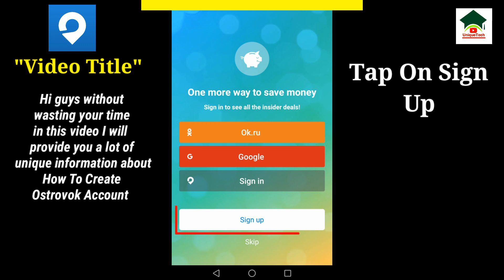How to create ostrovok account||Unique tech 55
Assalam-O-Alikum Unique Tech Family.In this video I will tell you about How to create ostrovok account.Hope you guys enjoy the video and give a like If you enjoy the video And also subscribe to my channel to get more informative videos like this.

                              Take Care
                              Allah Hafiz